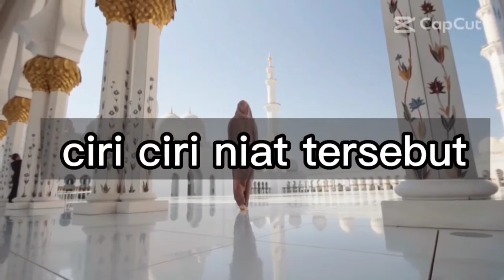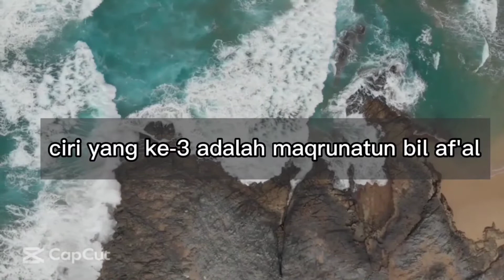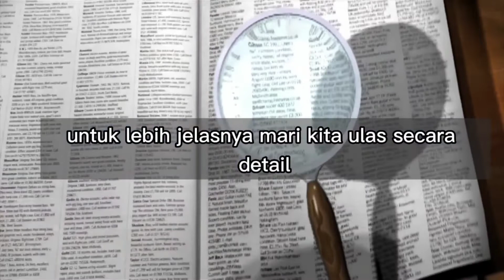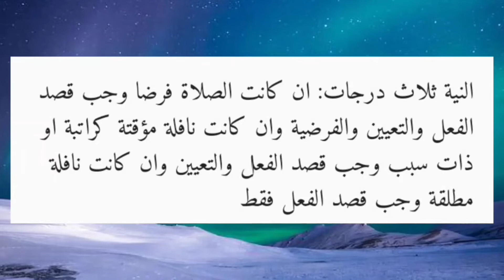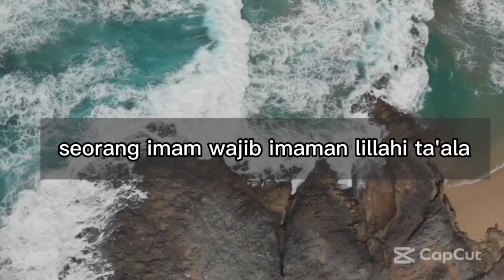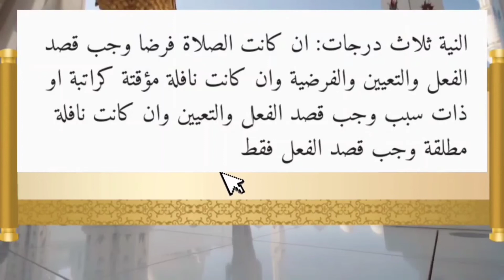CARA Niat Dalam Sholat Dan Kapan Melakukannya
cara berniat dalam sholat
Niat dalam sholat termasuk rukun, juka niat salah otomatis sholatpun tidak sah , makanya niat dan cara bagaimana berniat dan kapan waktunya harus dipelajari supaya sholat yang kita lakukan tidak sia - sia,, dividio ini dijelaskan secara dwtail, bagimana cara berniat ketika sholat dan kapan waktu berniat, simak terus vidio ini semoga anda faham.